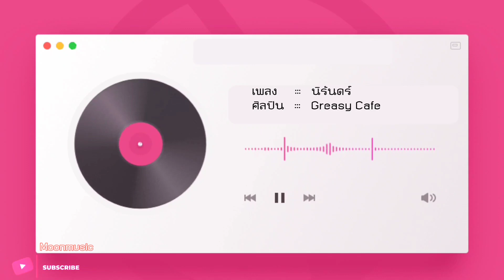นิรันดร์ - Greasy Cafe | Moonmusic